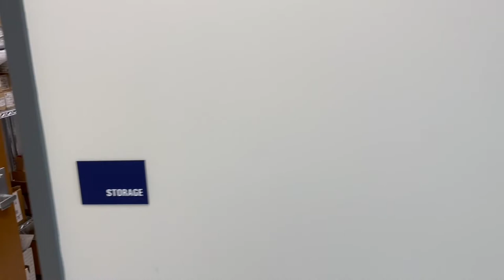Nurse Anesthesia Program at Marian University - Simulation Center Tour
As a certified registered nurse anesthetist (CRNA), you will train to administer every type of anesthetic, work in every type of practice setting, and provide care for every type of operation or procedure—from open heart surgery to pain management programs